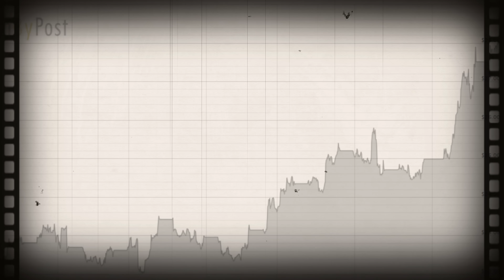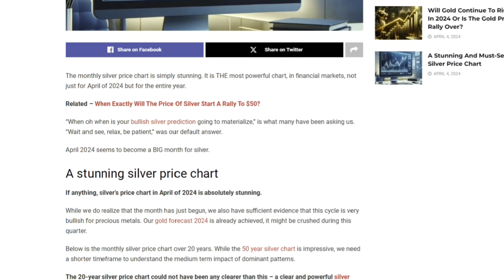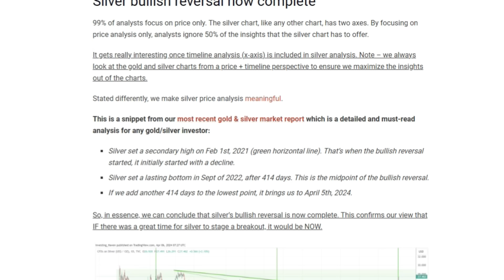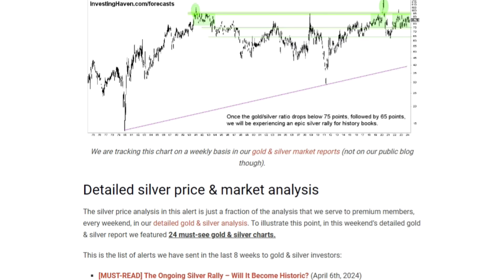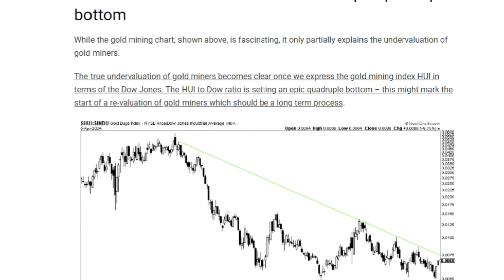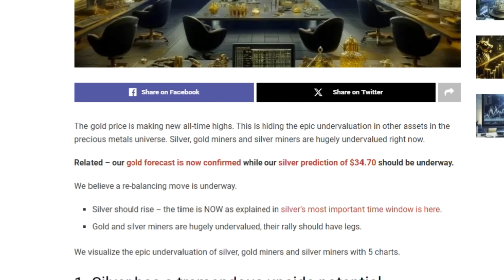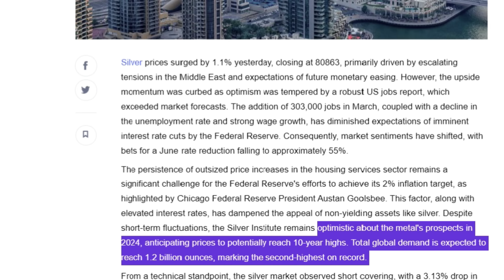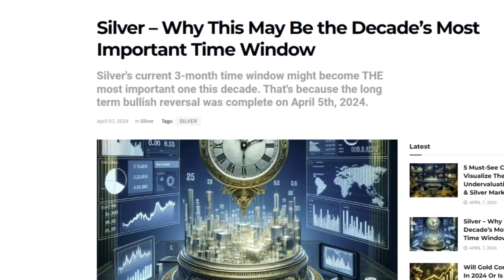Silver's Going Crazy.